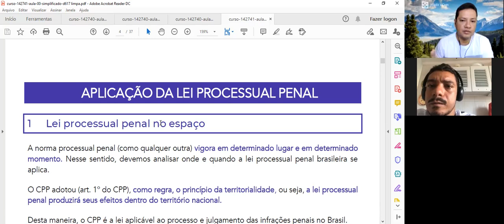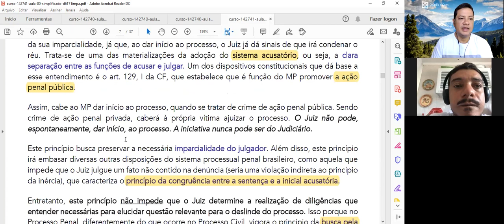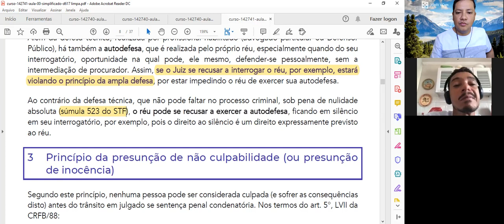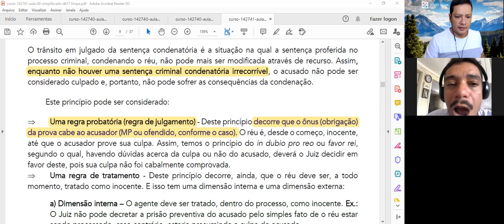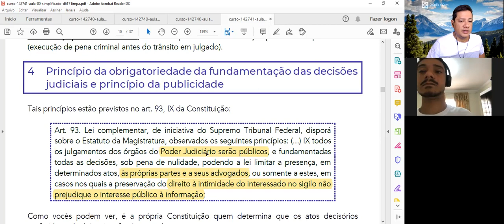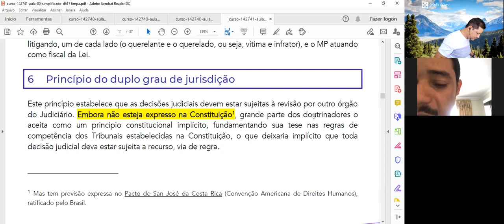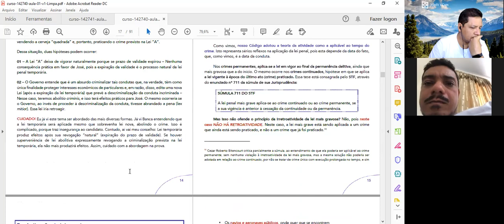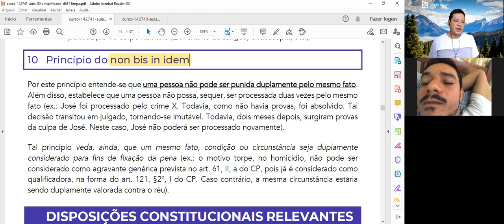Aula 02 - Processo Penal para o DEPEN 🔴Inscreva-se no Canal 🔴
📖 Aula gratuita de Processo Penal - Prof. Edivan Miranda e Wilhian André